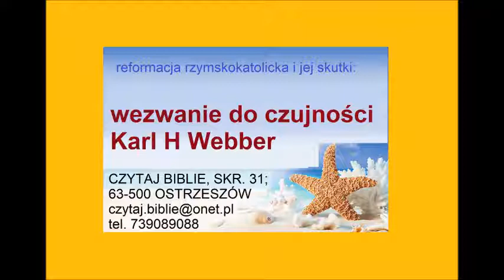wezwanie do czujności - Karl H Webber Zielone Niwy